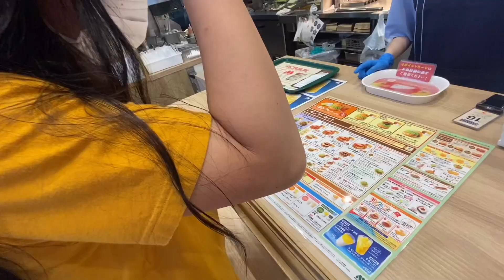Nag Mos burger kami ni mrs Ann